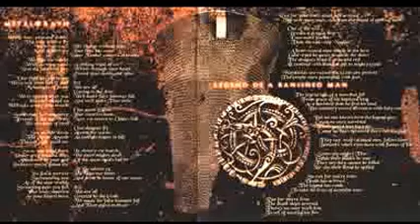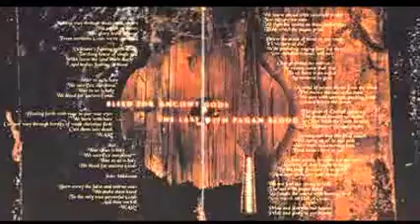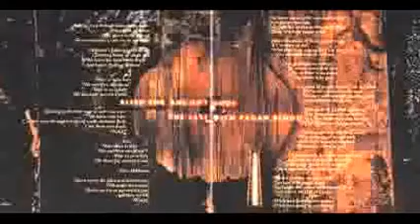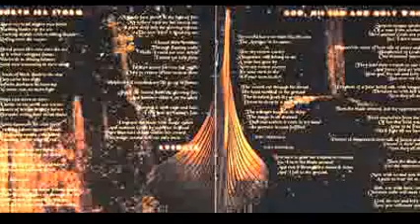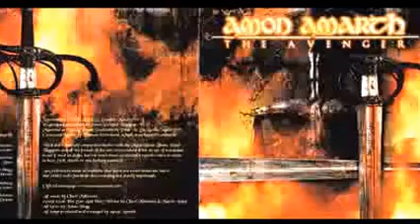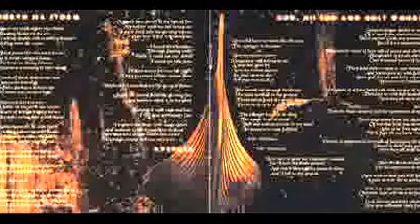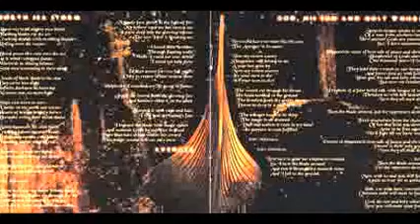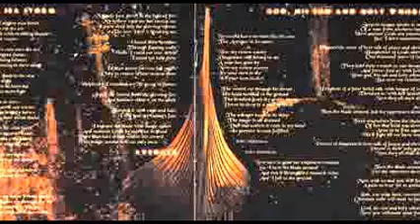Amon Amarth - The Avenger (Full Album)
Tracks :

1.- Bleed For Ancient Gods 00:00
2.- The Last With Pagan Blood 04:30
3.- North Sea Storm 10:11
4.- Avenger 15:07
5.- God, His Son And Holy Whore 22:17
6.- Metalwrath [26:18
7.- Legend Of A Banished Man 29:55
8.- Thor Arise (Bonus Track) 36:04

Todos los derechos son de Amon Amarth.
Lo he subido para uso y entretención personal, no poseo derechos sobre la obra de la banda, salvo la de DISFRUTAR.

All rights Amon Amarth.